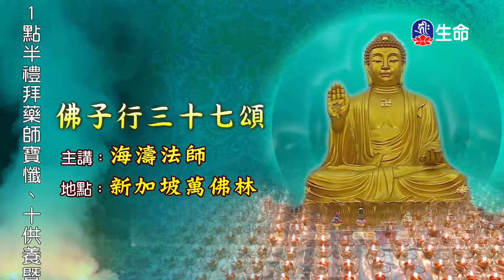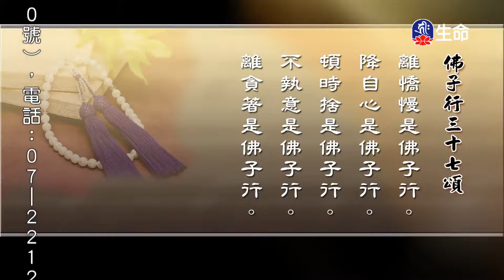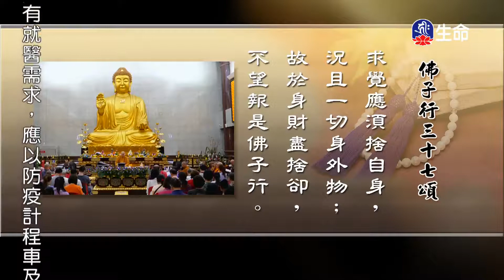佛子行三十七頌-1_海濤法師心靈講座_(lifetv_20201119_03:00)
海濤法師心靈講座_佛子行三十七頌。